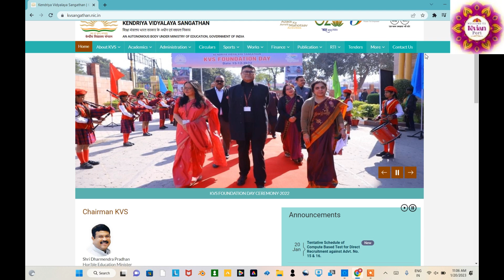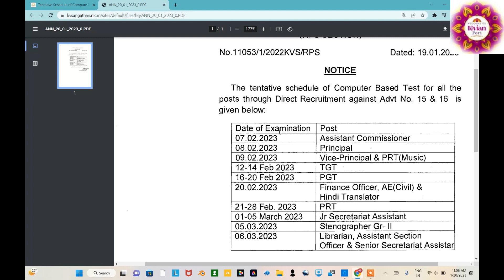KVS Exam Date Declared -Tentative Schedule of CBT for Direct Recruitment against Advt. No. 15 & 16.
KVS Exam Date Declared -Tentative Schedule of Computer Based Test for Direct Recruitment against Advt. No. 15 & 16.